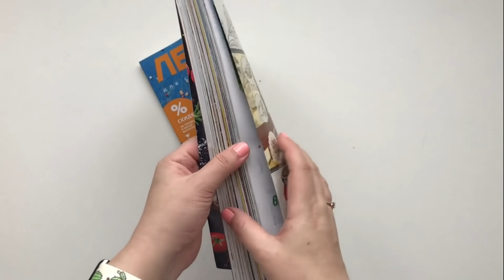DIY Simple recycled newspaper craft idea| Decoration from recycled newspapers | Handmade decor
In this video, I'll show you a simple DIY idea from recycled newspapers and cardboard. Hope you enjoy this idea!

I made the basis from the newspaper. I twisted the tubes from two sheets using a wooden stick. Glued together.
I put putty on top and let it dry.
Decorated with a piece of cardboard. She made flowers from pistachio scarlops. I also used ready-made cardboard decorative elements and elements from self-hardening clay, which I made using silicone molds.

Painted with acrylic paint. First I painted it black and let it dry. Then I applied the rest of the colors with a sponge.